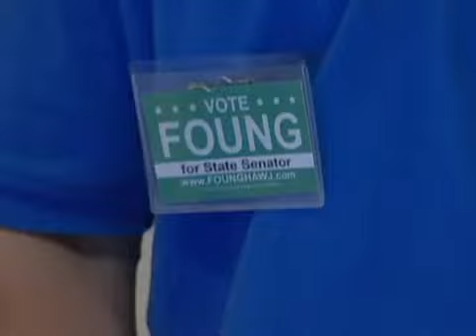FOUNG HAWJ -Candidate for MN State Senate Dist.67 -Foom Hawj